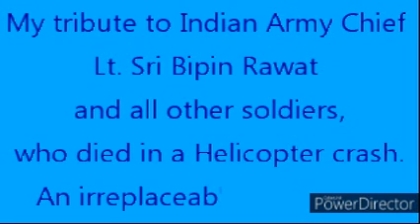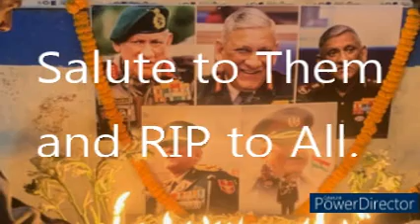Dedicating to Bipin_Rawat and others soldiers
Dedicating to Bipin_Rawat and others soldiers_covered_Subrata_Das